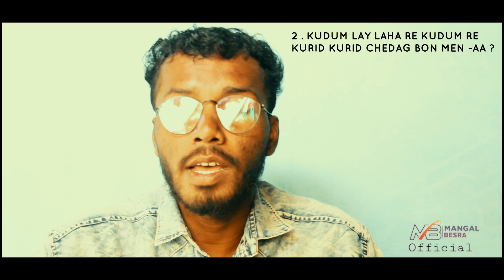Santali latest video || Kudum || Santali video 2019-2020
Sagun_Johar Ing YouTube channel re.

Created & Presented - MANGAL BESRA Official

CONTENT - "SANTALI EDUCATIONAL VIDEO & VLOG

SANTALI LANGUAGE SCRIPT(OL-CHIKI)

Link  : -

about this video - Kudum
1.kudum oka ka meta aa ?
2.Kudum lay laha re kudum re kurid kurid chedag bon men aa ?
3.kudum oka leka re sirjon Ena  ?

            "ADI AYMA SARHAW "

                      THANKS